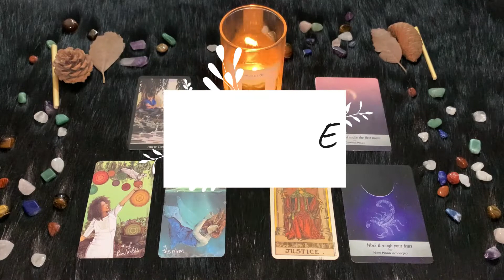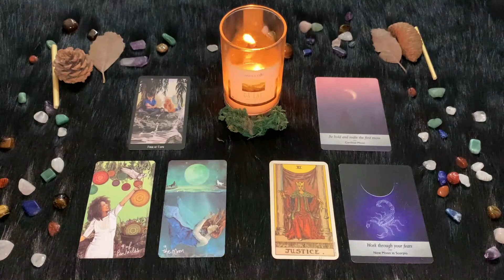| Martedì 19 Aprile | Oroscopo Paolo Fox | Scorpione | Protagonisti con tanto piacere